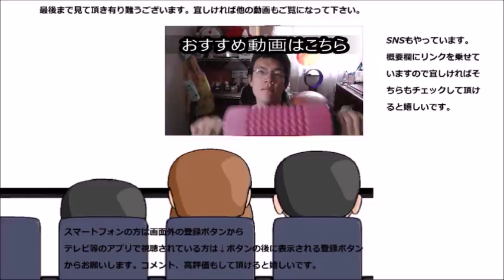ファミリーマート 俺のコーヒープリンを食べてみた でもこれ、一人で食べきれますか？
ファミリーマート　俺のコーヒープリンを食べてみました。俺のシリーズ久し振り！！そして相変わらずの……